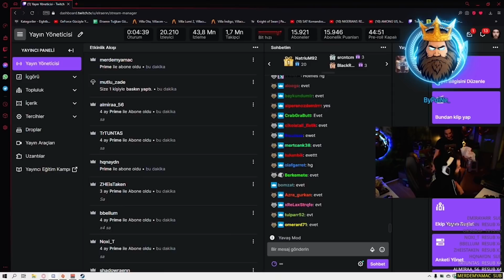HOLMES ELRAENN 'A BASTON HEDİYE EDİYOR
Eightborn sunucusunun kapalı olduğu bu günlerde Eightborn yayıncılarının Twitch yayınlarını sizlere taşımaya devam ediyoruz.

Anahtar kelimeler;

eightborn,
eightborn yayıncıları,
en çok izlenen klipler,
elraenn,
elraen,
twitch komik anlar,
twitch en iyi anlar,
twitch en komik anlar,
twitch en çok izlenen anlar,
twitch anları,
twitch izliyor,
twitch elraenn,
elraenn komik anlar,
elraen,